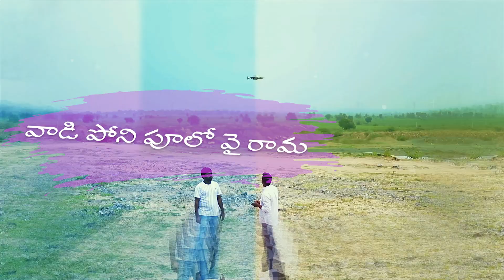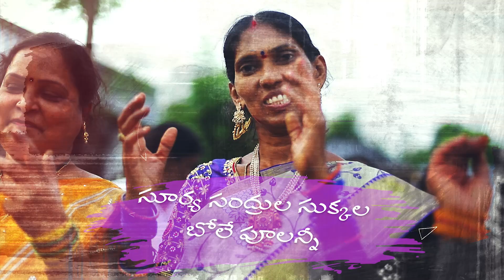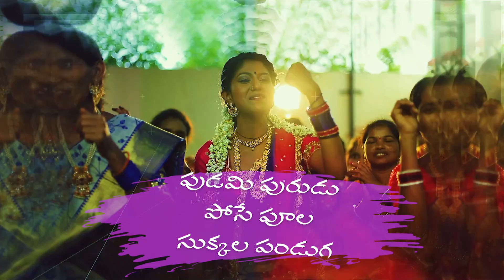Madhu Priya Bathukamma Song Making || Bathukamma Song 2020 Lyrics || Singer Madhu Priya || Yashpal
Here We Presents The Making & Lyric Video Of Bathukamma Song!!!

Banner : Madhupriya's Sign Of Songs Creations
Dop : Karthik Gubbala
Lyrics: Yashpal
Editor : Karthik Gubbala
Powered By : KASHIF KREATIONS
Producer : MADHU PRIYA
Choreography & Direction : KRISH